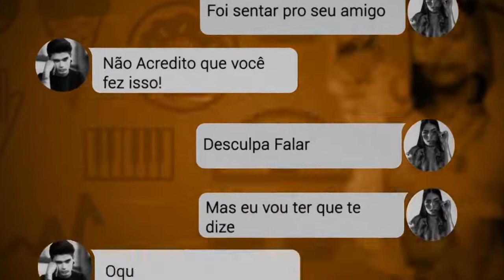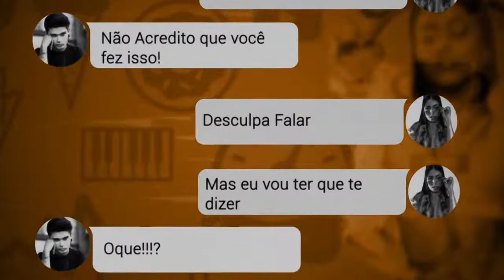MC Mirella - O Seu Amigo (DJ PAULINHO) Áudio Oficial